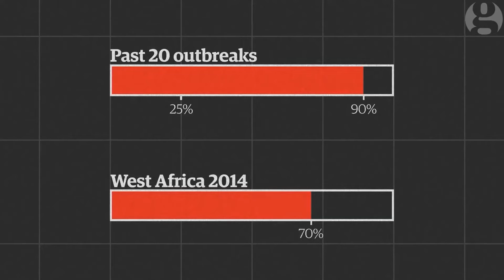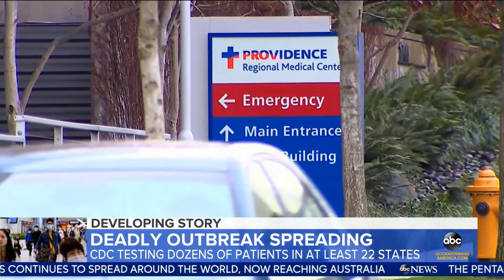101 Instances of the Use of the Phrase 'Deadly Virus' in Film and Television from, 1979 to 2022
When viewed in isolation, the phrase 'deadly virus' seems to be nothing more than a harmless part of the plot of a film or television series or a piece of information vital to a news report. However, when viewed en masse, its propagandistic function becomes clear: programming people to fear a seemingly increasing number of ever-present contagions that (we are led to believe) threaten humanity's survival.
Sources:
1. 1979, Wonder Woman S03E18: A Date with Doomsday
2. 1980, The Orion Loop
3. 1991, Superboy S04E01: A Change of Heart, Part 1
4. 1994, Lois and Clark, The New Adventures of Superman S01E16: Foundling
5. 1995, Lois and Clark, The New Adventures of Superman S03E11: Home is Where the Hurt is
6, 7. 1996, Twelve Monkeys
8. 1996, Duckman Private Dick-Family Man S02E04: Color of Naught
9. 1996, Star Trek Deep Space Nine S05E04: Nor the Battle to the Strong
10, 11. 1997, Nash Bridges S02E02: 'Til Death Do Us Part
12. 1997, Star Trek Voyager S04E05: Revulsion
13. 1998, The X Files
14. 1998, JAG S04E02: Embassy
15. 1998, Goosebumps S04E06: Cry of the Cat, Part 2
16. 2000, The Lost World S01E16: Time After Time
17. 2000, Clerks the Animated Series S01E03: Leonardo is Caught in the Grip of an Outbreak of Randal's Imagination and Patrick Swayze Either Does or Doesn't Work in the New Pet Store
18. 2001, Evolution E04: The Evolutionary Arms Race
19. 2002, The Last Man
20. 2002, Dark Angel S02E15: Fuhgeddaboudit
21. 2002, ER S08E22: Lockdown
22. 2003, Alex and Emma
23. 2003, Duplex
24. 2003, 24 Season 3: 1.00 pm - 2.00 pm
25. 2003, 24 Season 3: 2.00 pm - 3.00 pm
26. 2003, 24 Season 3: 5.00 pm - 6.00 pm
27. 2004, 24 Season 3: Episode 14 - 2am - 3am
28. 2004, ReGenesis S01E03: The Face of God
29. 2005, ReGenesis S01E11: The Promise
30. 2005, Numb3rs S01E03: Vector
31. 2005, Zizek
32. 2006, History's Mysteries: Smallpox-Deadly Again
33. 2006, Civic Duty
34. 2006, Smallville S05E16: Hypnotic
35. 2006, Kokoda
36. 2006, Numb3rs S02E23: Undercurrents
37. 2006, Regenesis S02E13: The End
38. 2006, Battlestar Gallactica S03E07: A Measure of Salvation
39. 2007, In Lies we Trust: The CIA, Hollywood & Bioterrorism
40. 2007, ReGenesis S03E09: Let it Burn
41. 2007, Tooth and Nail
42. 2007, NCIS S05E06: Chimera
43, 44, 45. 2007, Heroes S02E10: Truth & Consequences
46. 2008, 20-seiki shônen Honkaku kagaku bôken eiga
47. 2009, Fringe S01E13: The Transformation
48. 2010, BBC Horizon: Why do Viruses Kill
49. 2010, Psych S04E13: Death is in the Air
50. 2010, My Best Bodyguard
51. 2010, The Simpsons S22E06: The Fool Monty
52. 2011, Butter
53. 2011, BBC Horizon: Are We Still Evolving
54, 55. 2011, The Event S01E22: Arrival
56. 2011, Ancient Aliens S03E07: Aliens, Plagues and Epidemics
57. 2011, Sanctuary S04E04: Monsoon
58, 59. 2011, NCIS Naval Criminal Investigative Service S09E07: Devils Triangle
60. 2011, Brave New World with Stephen Hawking S01E01: Machines
61. 2012, Body of Proof S02E19: Going Viral Part 2
62. 2012, Teen Wolf S02E03: Ice Pick
63. 2012, Children’s Hospital S04E05: Behind the Scenes
64. 2012, Branded
65. 2012, Resident Evil Retribution
66. 2013, Deadly Virus Pushes Parrots to Brink of Extinction: On Assignment, National Geographic
67. 2013, Zombieland pilot
68. 2013, How we Conquered the Deadly Smallpox Virus - Simona Zompi
69. 2013, True Blood S06E10: Radioactive
70, 71. 2013, Broen/Bron/The Bridge S02E10
72. 2014, Parks and Recreation S06E13: Ann and Chris
73. 2014, Intelligence S01E06: Patient Zero
74. 2014, The Blacklist S01E21: Berlin
75. 2014, The Last Ship S01E01: Phase Six
76. 2014, Through the Wormhole S05E06: Is a Zombie Apocalypse Possible
77. 2014, Utopia S02E04
78. 2014, The Last Ship S01E08: Two Sailors Walk into a Bar
79. 2014, The Maze Runner
80. 2014, Matador S01E11: Riot ’Til I Die
81. 2014, CSI S15E03: Bad Blood
82. 2014, Franklin and Bash S04E08: Falcon's Nest
83. 2014, How Does Ebola Kill You? Guardian Animations, The Guardian
84. 2014, Person of Interest S04E07: Honor Among Thieves
85. 2014, Castle S07E08: Kill Switch
86. 2015, Zombieworld
87. 2015, Through the Wormhole S06E01: Are We all Bigots
88. 2015, Stitchers S01E08: Fire in the Hole
89, 90, 91. 2015, The Last Ship S02E011: Valkyrie
92. 2018, Deadly Nipah Virus Claims Lives in India, Al Jazeera English
93. 2019, Deadly threat of Bat Lyssavirus, 60 Minutes Australia
94. 2019, Deadly Mosquito-borne Virus Detected in Florida, WPTV News - FL Palm Beaches and Treasure Coast
95, 96. 2019, Outbreak of Deadly Virus Affecting Cats Reported in Broward County, WPLG Local 10
97. 2019, How to Survive a Pandemic, How to Survive (Youtube channel)
98. 2020, 3 Major US Airports to Check Incoming Passengers for Potentially Deadly Virus, ABC News
99. 2020, Health Officials Scramble to Contain Deadly Virus, GMA
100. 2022, Ticks in Connecticut Linked to Deadly Virus, Fox 5 New York
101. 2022, What Is Marburg, What You Need to Know About the Deadly Virus Detected in Ghana, Forbes Breaking News